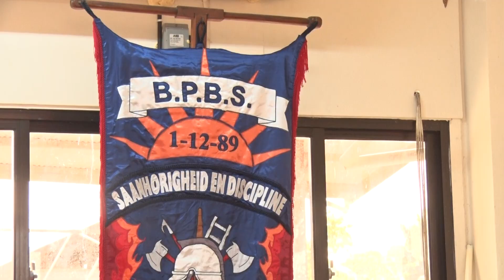BRANDWEERBOND IN BERAAD WE ZIJN MOE VAN ALLE BELOFTES - TBN PRIME ALERT 15 NOV 2021